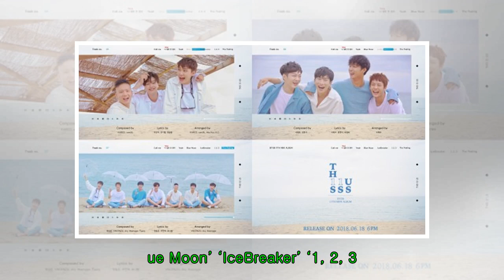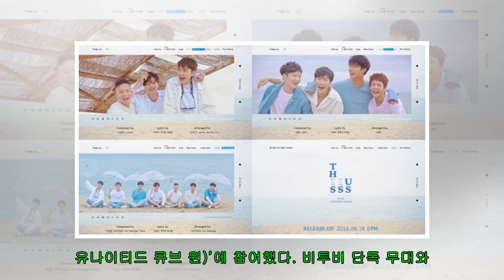큐브 콘서트 끝, 비투비 컴백 D-1